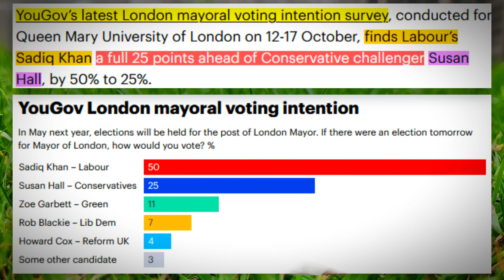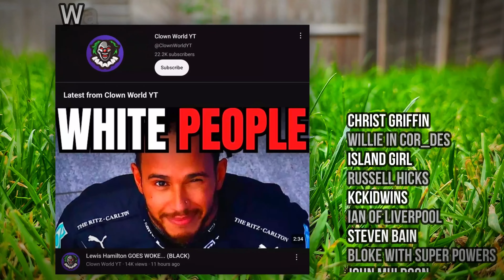NOBODY Expected THIS (MAJOR Shock)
Is Sadiq Khan getting on your nerves?

Well, Ive got some bad news

The YouGov article says:
Sadiq Khan holds 25 point lead over Susan Hall for mayor

That's his closest competitor, and it turns out the lead isn't very close at all,

Because this is the voting table here,

ALL Footage is from Pexels Stock Footage

THESE AREN'T MY REAL VIEWS
I'M NOT EVEN A CLOWN!  🤡🌍